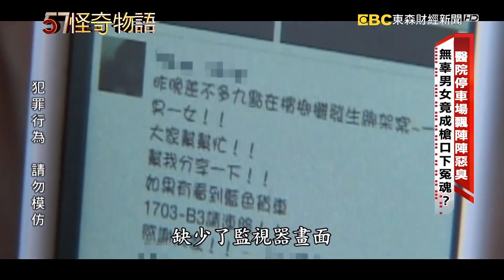醫院停車場飄陣陣惡臭 無辜男女竟成槍口下冤魂？【57怪奇物語】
醫院停車場飄陣陣惡臭 無辜男女竟成槍口下冤魂？

57怪奇物語  帶您踏上奇幻之旅！